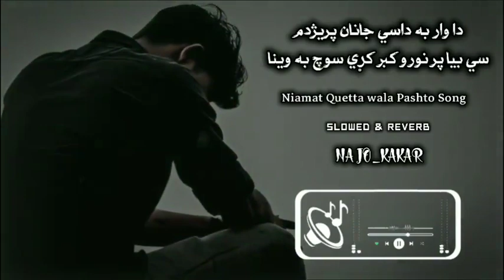Da war ba dase janan pregdam.